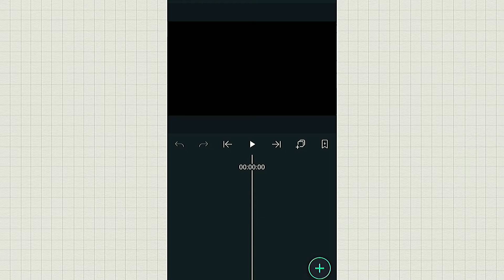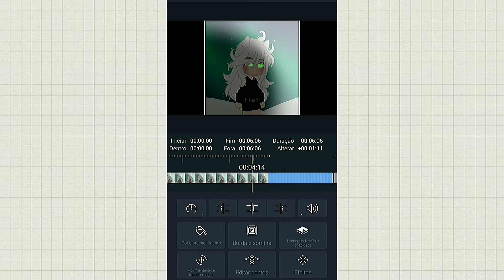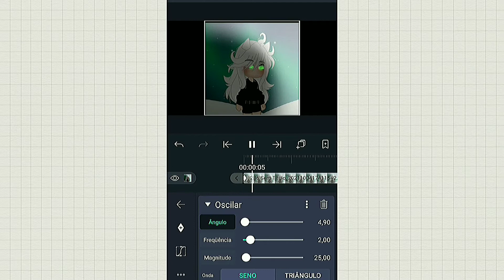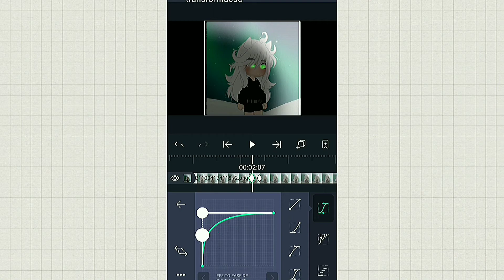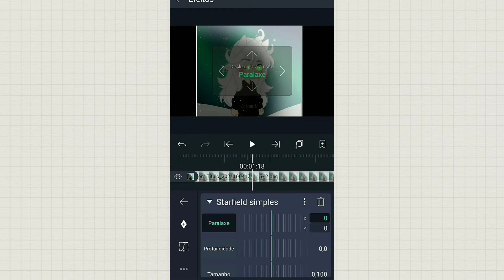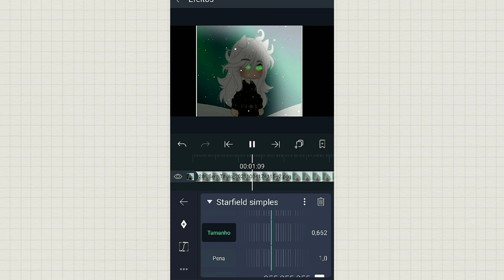tutorial de 1 movimento de tela no Alight Motion|GC|•ver descrição•